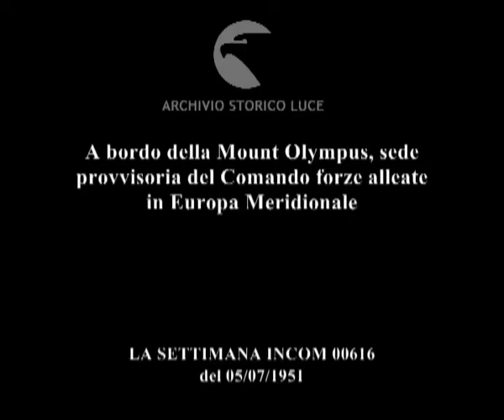Con l'ammiraglio Carney a bordo del Mount Olympus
A bordo della Mount Olympus, sede provvisoria del Comando forze alleate in Europa Meridionale
Descrizione sequenze:una bandiera americana sulla nave Mount Olympus ; ufficiali americani sulla nave ; il comandante mostra su una carta d'Europa ai suoi assistenti la loro zona di competenza ;